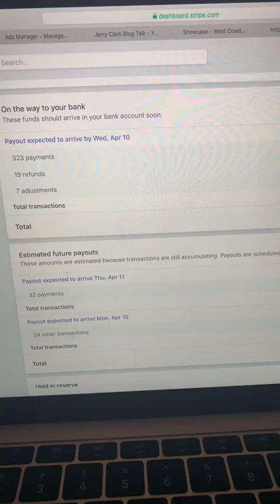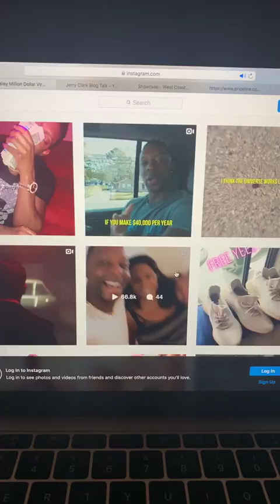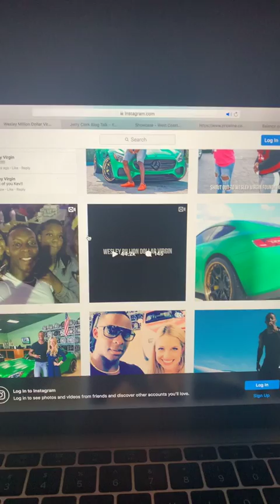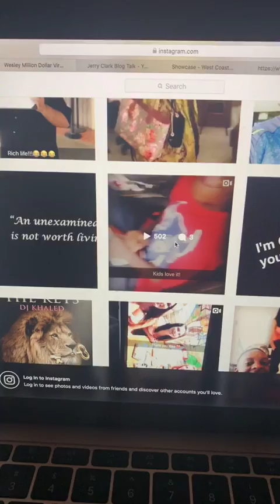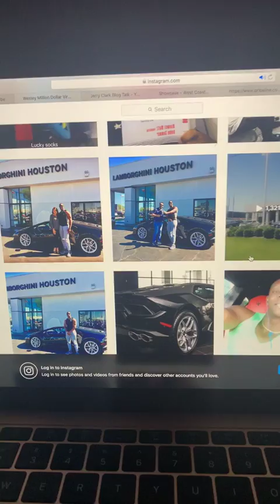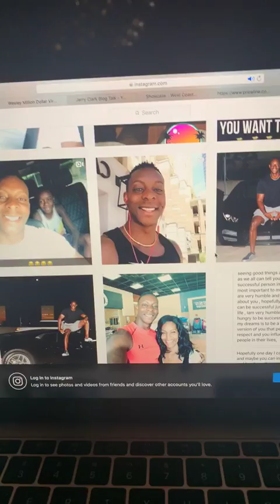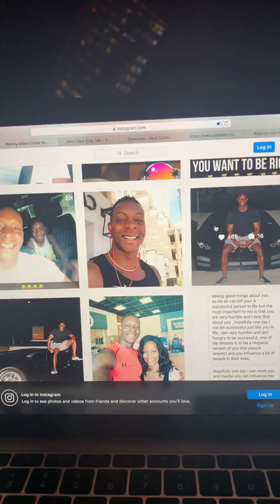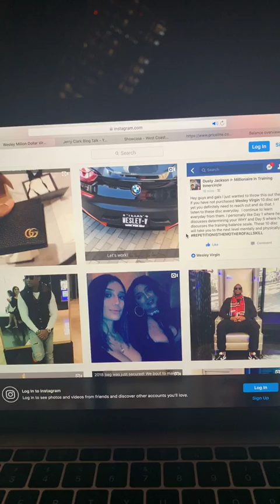$20,000 in One Day Is not that Uncommon Because Of This